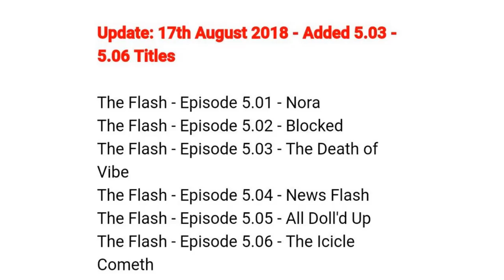¡"LA MUERTE DE VIBE" EXPLICADA! The Flash 5x03 y MÁS TITULOS REVELADOS De Temporada 5! (Ep. 1-6)